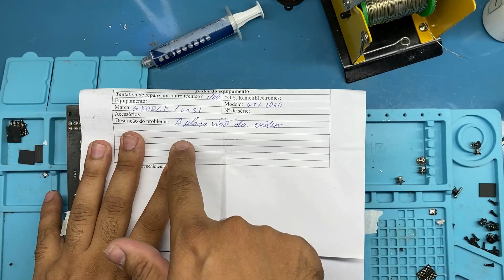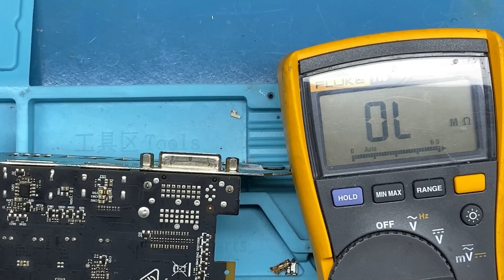SOBREVIVENTE DE UM REFLOW - GTX 1060 MSI